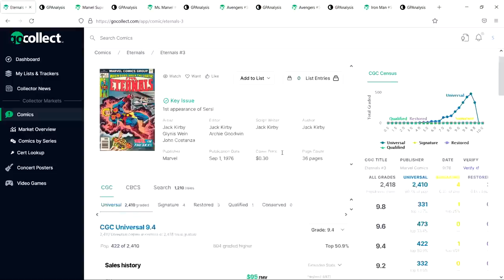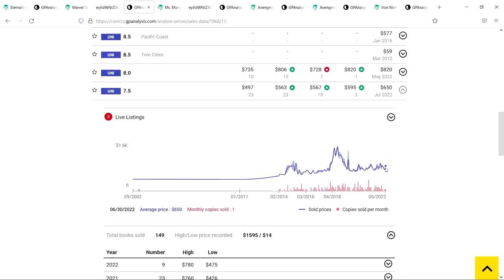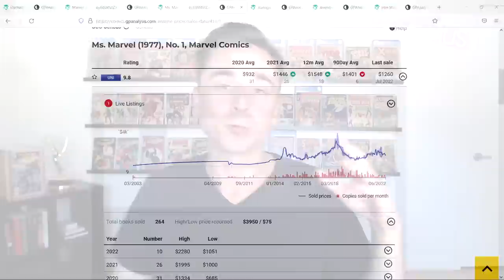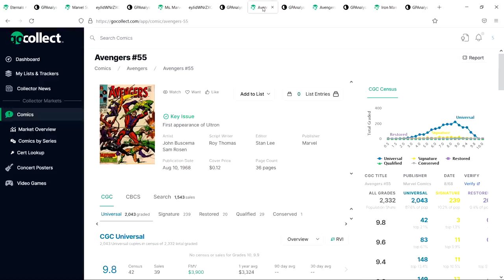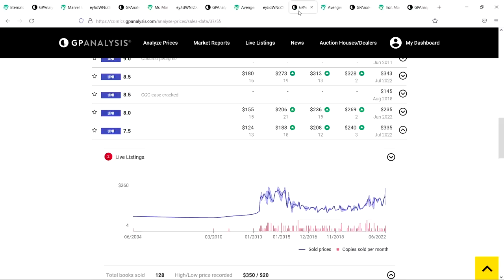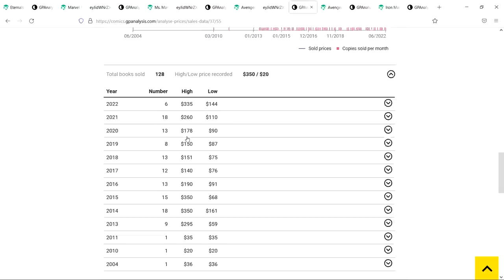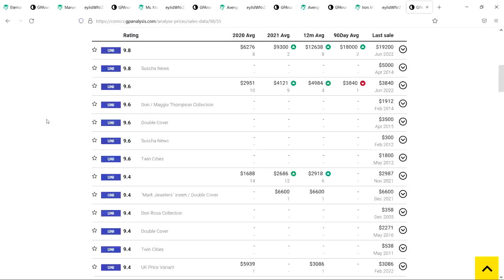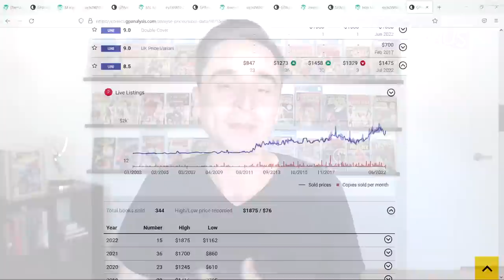After They Crash? UNBOXING a Key Comic That Crashed and Looking At Data To See If They Can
In this video I ask the question can a Comic Book recover in value after it has crashed? I recently decided to pick up an ETERNALS 3 at a CGC 9.4 grade for $60. A farcry from what this book has been selling for just a year earlier when it was going for $350. So in this video I got over some data and look at trends of certain comic books that have has massive spikes and then large crashes in the MCU and see if we can make any determinations for whether a book like Eternals 3 can recover. At the end of the day, there is no way to predict what will happen in the future - but if history is any indication, I do think it is possible for these books to go back up, so long as the characters are utilized well in movies. What do you guys think of books that crash? Can they recover?

TIMESTAMPS -
00:00 - Intro
00:40 - UNBOXING
02:28 - Can Books Go Back Up?
03:03 - Eternals 3
04:10 - MSH 13 & Ms. Marvel 1
07:13 - Avengers 57
08:26 - Avengers 55
11:03 - Iron Man 55
12:15 - Conclusion